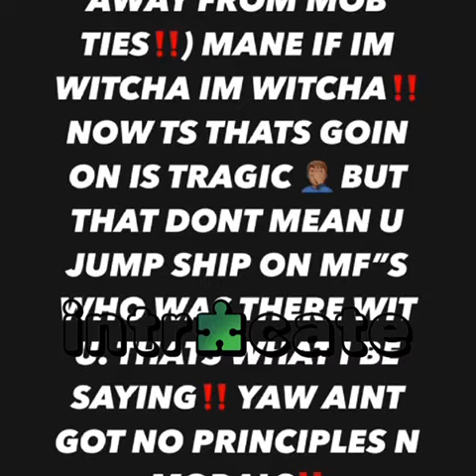Finesse2tymes Posts On Instagram People Are Telling Him He Needs To Leave MobTies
Should Finesse2tymes leave mobties ?